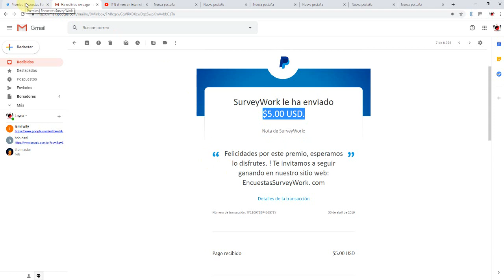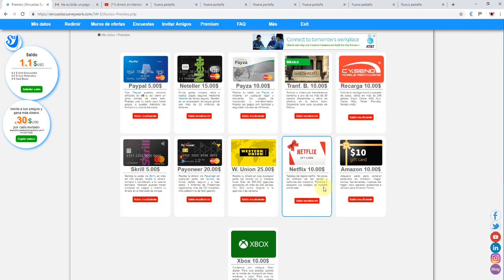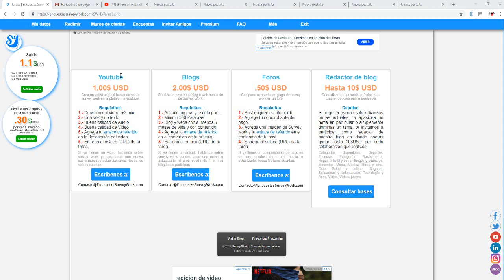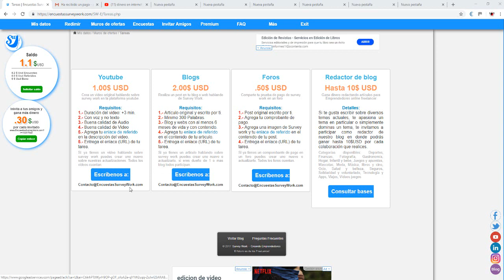GANAR DINERO A PAYPAL CON ENCUESTAS PRUEBA DE PAGO SURVEYWORK